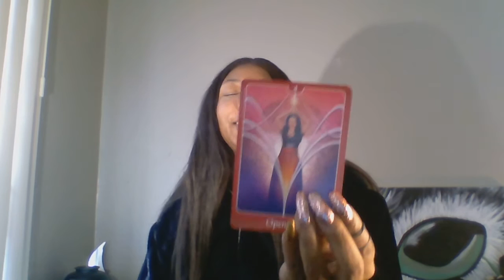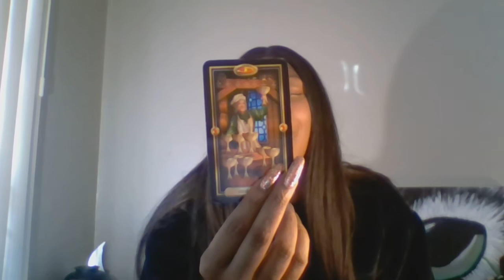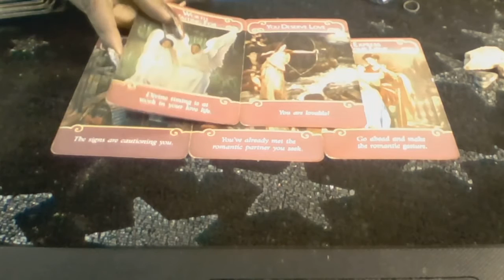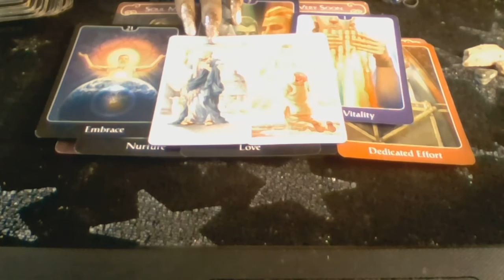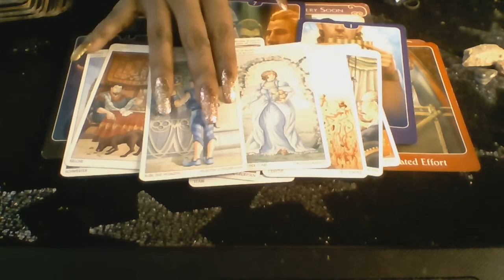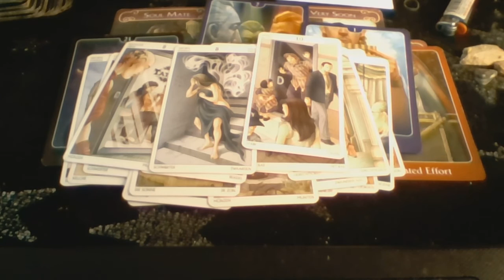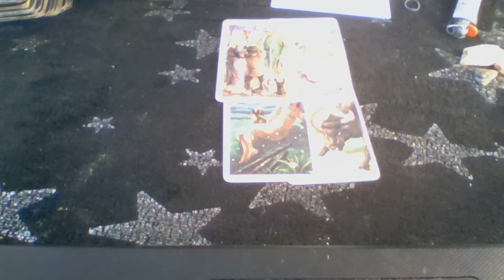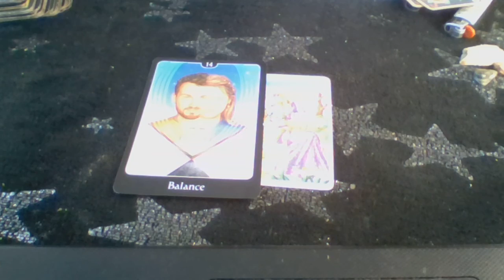VIRGO 15-30 NOVEMBER 2019 SECRET LOVER COMES OUT TO YOU